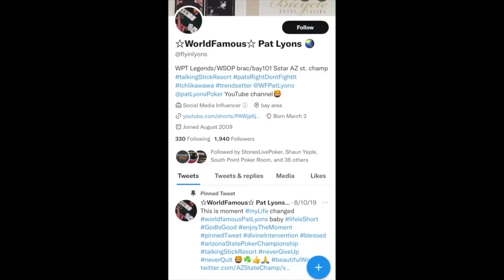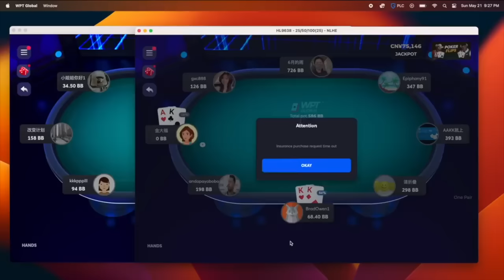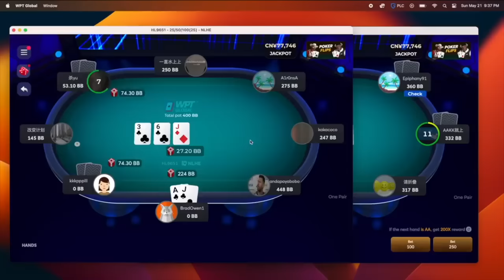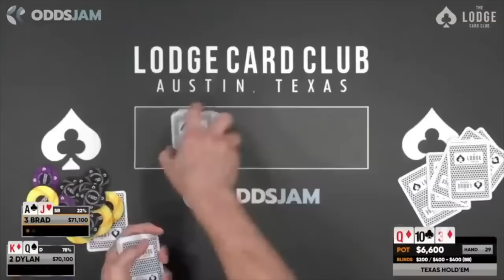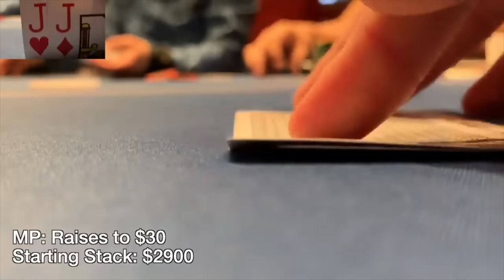8 LUCKIEST Poker Vlog Moments!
UPCOMING EVENTS:
Playground MUG (Montreal, CAN): Me, Andrew, and Rampage will be hosting a MUG on October 25th as part of a WPT Global tournament series. We'll be playing 2/5 NL from 1pm to 6pm.

The Lodge (Austin, TX): I'll be playing Oct 26-30 a variety of stakes. There's no meet up game or anything, but feel free to come say hi if you see me.

Best Bet MUG (Jacksonville, FL): Andrew and I are hosting a MUG on Nov 9th as part of the WPT Main Tour stop at Best Bet. We'll be playing 2/5 NL. The time is TBD.

WPT World Championship MUG @ Wynn Las Vegas: December 1st Meet up game to kick off the series. Phil Ivey, the entire WPT family, and many more will be in attendance. We'll be playing 1/3 and 2/5 NL starting at 9am.